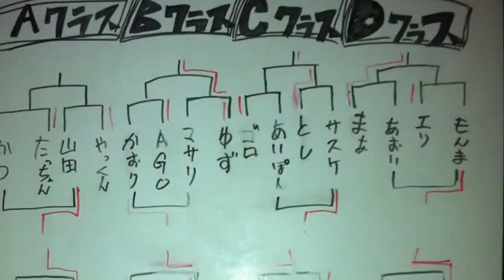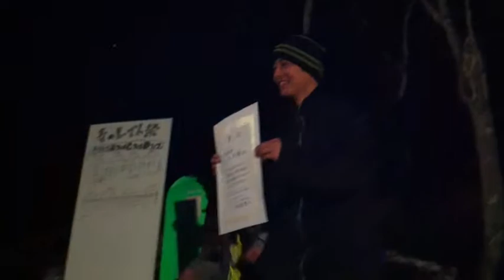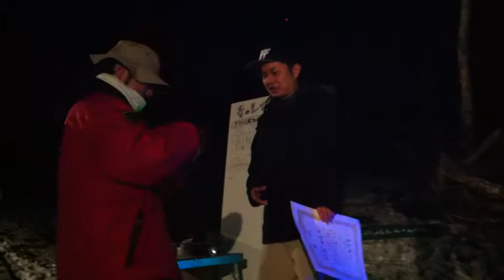2013 5 25 BOX大会だよ全員集合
大会模様＆表彰式